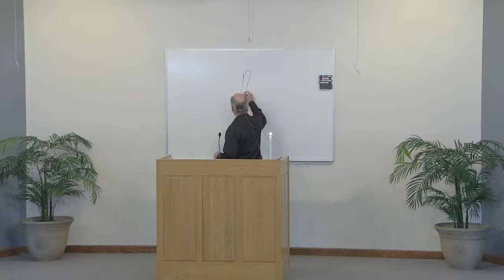Christian Light Fellowship - 12/24/23